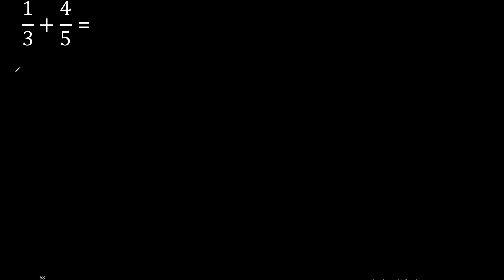1/3 plus 4/5 Adding Fractions With Unlike Denominators 1/3+4/5 How to find sum of two fractions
sum of fractions with different denominators
sum of heterogeneous fractions m316